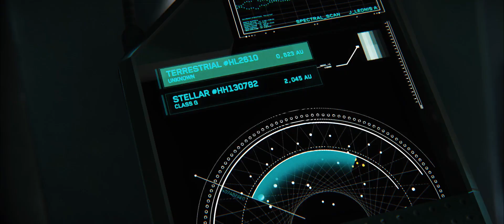Star Citizen | Constellation Com-Trailer | Gamescom 2014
Ein neuer gamescom-Trailer zu Star Citizen zeigt eine fanstastisch inszenierte Landung mit dem Raufschiff der Constellation-Klasse auf einem bewohnten Alienplaneten. Die Weltraum-Simulation von Chris Roberts soll später Boden-Erkundungen auf Planeten ermöglichen. Auch Kämpfe sind geplant.